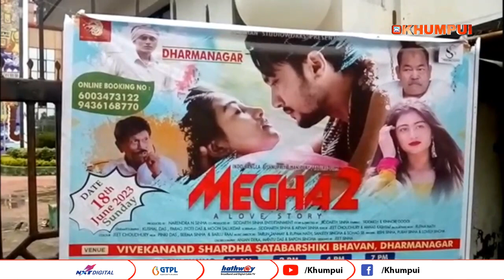MANIPURI KOK BAI TOKE KWTAL MEGHA 2 PHUNWK JAKHA VIVEKANAND SHARDHA SATABARSHIKI BHAVAN DHARMANAGAR